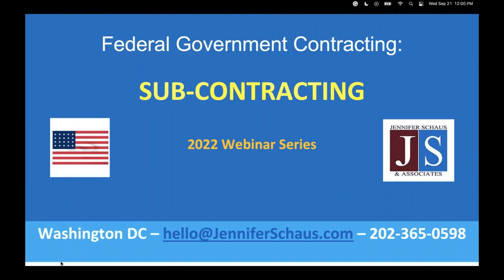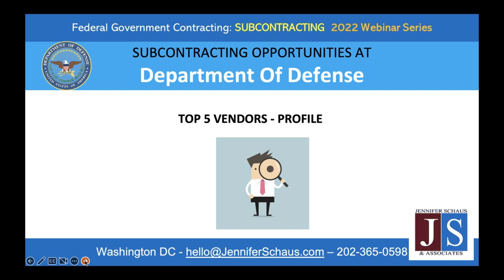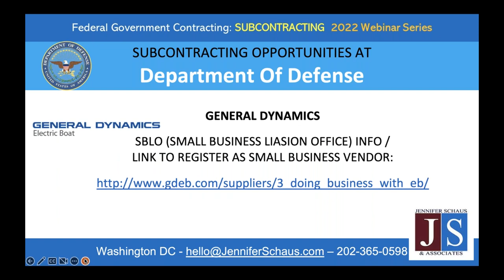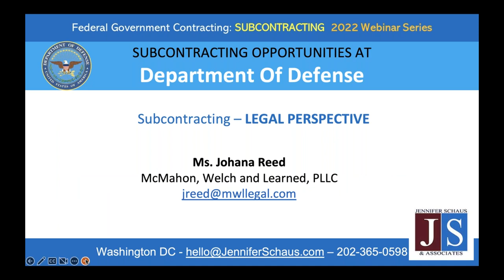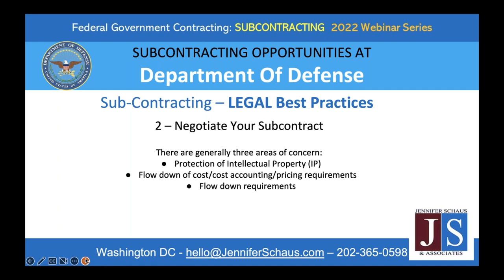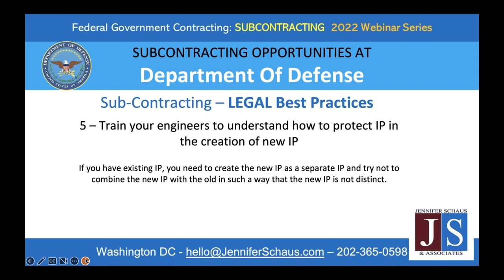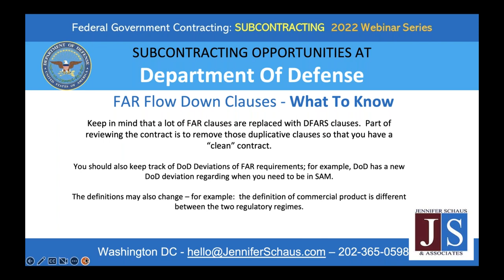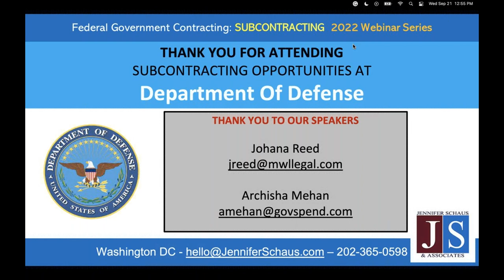Sub-Contracting Opportunities at Department of Defense - DOD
GS-1105
The FAR, Federal Acquisition Regulations.

GS-1105
DFARS, Defense Federal Acquisition Regulations